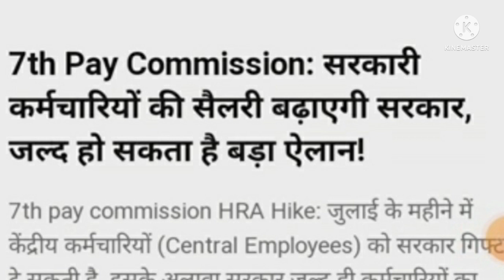सभी कर्मचारी और पेंशनरों के लिए जबरदस्त खुशखबरी।